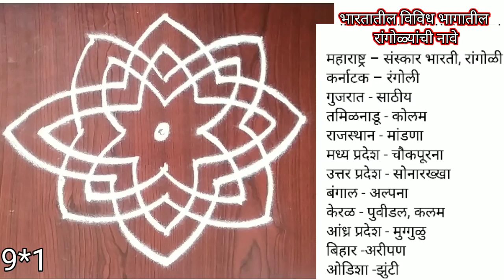ठिपक्यांची रांगोळी आणि महत्त्वपूर्ण माहिती नक्की पाहा